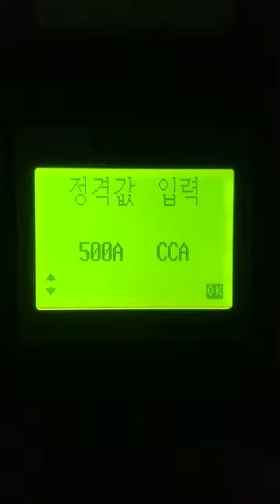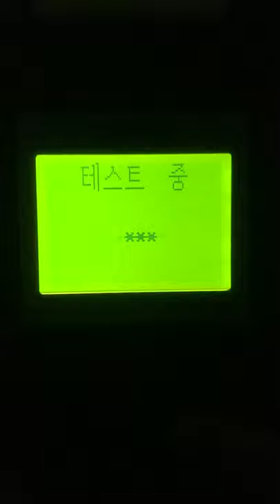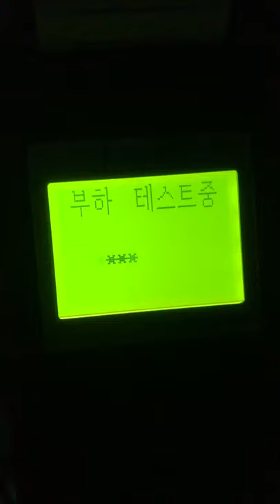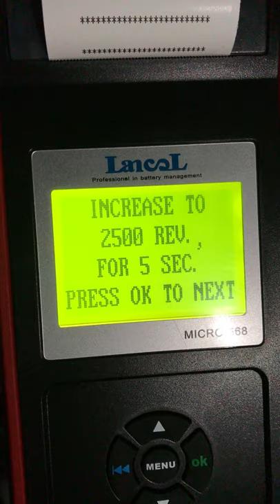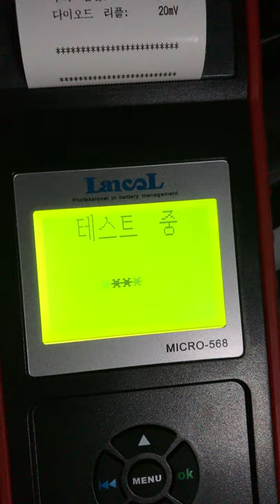Car Battery Tester with Printer Micro568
Cranking test and Print data function of Micro568 in Korean version